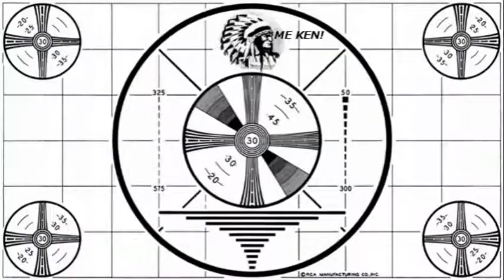Fox News: U.S. Rep. Phil Roe "A Nut With Nukes"? We Report, You Decide!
Criticism and parody of Fox News - video editing of a "news" report featuring U.S. Rep. Phil Roe (R, TN-1) by Fox Business News presenting Roe's video with the news caption "A Nut With Nukes"...